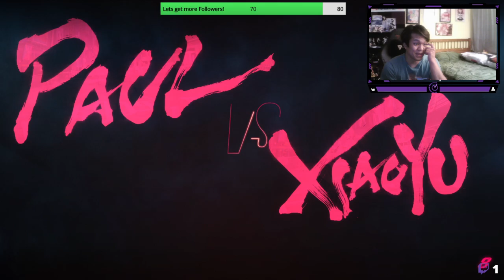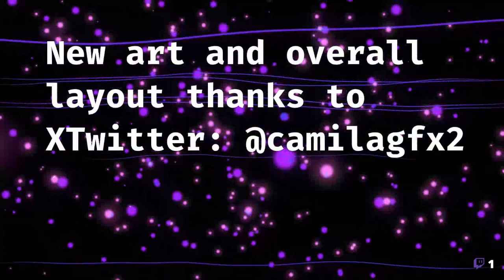This game feels way to GREAT! Tekken 8 demo p2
Twitch.tv/VChronosV23